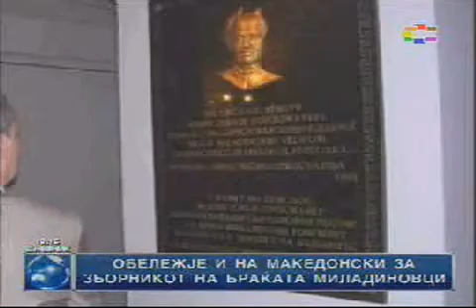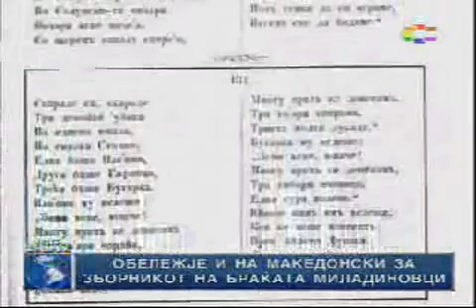Macedonian commemoration plague in Gjakovo to honour Croatian Bishop Josip Juraj Strossmayer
22.01.09
Macedonian and Croatian delegations erected a commemoration plague in Gjakovo to honour Croatian Bishop Josip Juraj Strosmaer for publishing the Miladinov Brothers' Collection.

Konstantin and Dimitar Miladinov had a major role in the waking of the macedonian people and their nationality. With their teaching activities and the collecting of the macedonian folk literary works, they set the grounds for the modern Macedonian literature.

Prof. Dr. Wolf Oschlies on the ethnic identity of the Miladinov brothers:

"The "Bulgarian Folksongs" compendium by the brothers Dimitria and Konstantin Miladinov, which appeared in Zagreb in 1861 - has so often been presented as evidence of the Bulgarian identity of the Macedonians, there are a few words that should be said: the collection includes 660 folksongs, exactly 77 of them Bulgarian, the rest Macedonian. At the time of its publication there was no such thing as a "Bulgaria" nor a "Macedonia", since both were part of the Turkish Empire - with the result that the Bulgars and the Macedonians were united by a common interest, interest in liberation from the Turks. Seen from this aspect, the purpose of the folksong collection was a twofold one - to introduce the Macedonians to their own ethnic cultural heritage, and to draw the attention of the learned world to the Macedonians. With this latter goal in mind, Konstantin Miladinov, who had studied in Russia on a Bulgarian scholarship and maintained close links with reputable Slavophiles in Vienna and Zagreb, played the Bulgarian card: the songs, originally written down in Greek letters, were "transliterated" into Cyrillic, and the Bulgarian folklorist Vasil Cholakov was paid 100 Forint for one hundred Bulgarian folksongs, the inclusion of which in the compendium made it possible to call it "Bulgarian Folksongs" in order to gain greater international attention. The title itself was camouflage - it is enough just to read the preface by Konstantin Miladinov, in which he states the origins of the songs and pays homage to their Macedonian character, to recognize this fact. There is really no more to be said on this subject - anybody who would object to Konstantin Miladinov as being a "Bulgar" should refer to his poem "Yearning for the South" which is a veritable hymn to Macedonia."